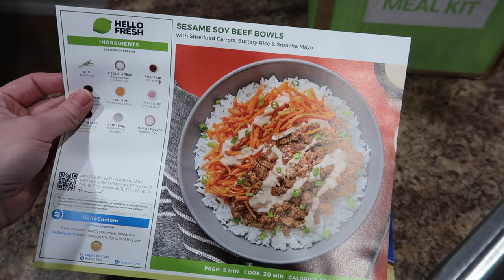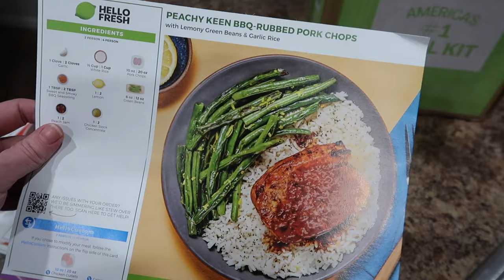Moderation Doesn't Work | Healing My Relationship with Food | Daily Vlog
0:41 Tired/Sore
1:07 Laila Vet
6:38 Jwackers
7:20 Moderation Doesn't Work for Me
9:29 Healing
15:09 HF Haul
17:20 Food Prep
21:30 Pizza Night
22:00 Church